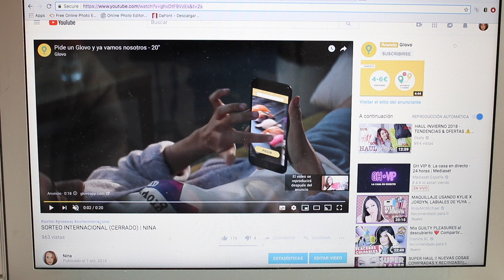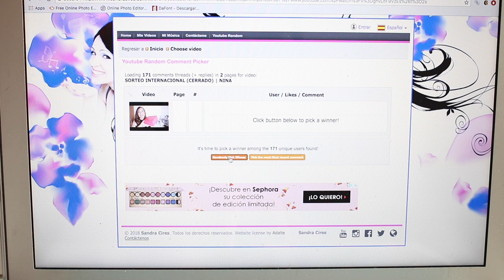RESOLUCION SORTEO 2K SUSCRIPTORES | NINA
Ya tenemos ganadora del sorteo

Patricia Remon.

hoy vamos aprender sobre: nina,

Grabo:
Camara Canon 80D
Edito: